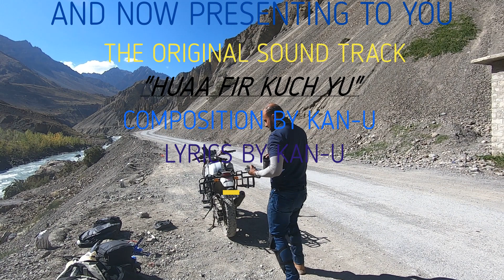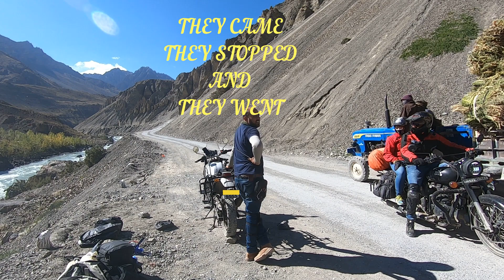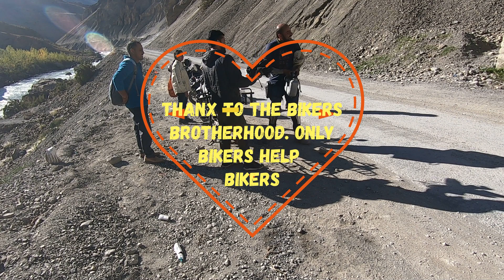EP12. GIU TO TABO. HOW I REPAIRED MY BIKE PUNCTURE. MY ORIGINAL SONG AS VOICE OVER on BIKE PUNCTURE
I STARED FROM GIU AND CROSSED TABO. 15 KM AHEAD OF TABO I HAD A PUNCTURE IN MY BIKE. SO TRIED REPAIRING IT BY MY SELF. AND THAN AN IDEA WAS BORN.
I COMPOSED A SONG , MADE THE MUSIC, LYRICS AND ALL. I PUT IT IN THE SECOND HALF OF THIS VIDEO AS VOICE OVER. HOPE YOU ENJOY IT. ITS COMPLETELY ORIGINAL SONG ON HOW I REPAIRED MY BIKE PUNCTURE.